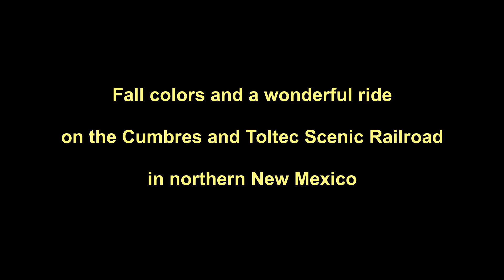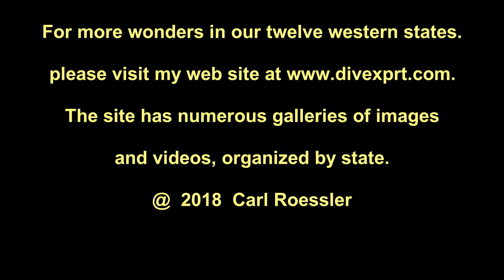New Mexico Fall colors and railroad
After a decade of traveling and taking videos in our twelve western states, I have chosen some favorite places and given them their own short video.
For many more videos and underwater images from around the world, please visit my web